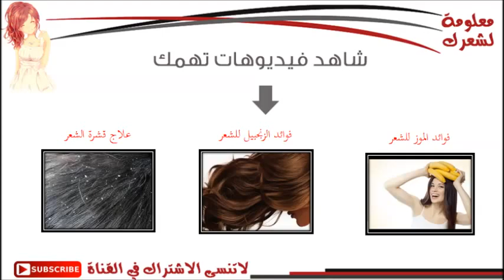فوائد الزبادي للشعر وعلاج تساقط الشعر بالزبادي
وصف الفديو : الزبادي مكون من الحليب الطبيعي وغني بمضادات الفطريات مما يساعد الشعر علي التخلص من البكتريا التي تسبب له القشرة وايضا علال لتساقط الشعر وتقصف الاطراف الزبادي مكن مميز للماسك للشعر بمفردة او عند اضافة اي من المكملات مع تعرفوا علي طرق متنوعه لعمل ماسك الزبادي لعلاج الشعر

تساقط الشعر
معلومة لشعرك
hair loss
وصفات لتطويل الشعر
علاج الصلع
فيتامينات للشعر
hair grow
افضل زيت للشعر
لتكثيف الشعر
علاج الشعر الخفيف
علاج الشعر
قشرة الشعر
علاج للشعر
تساقط الشعر
علاج الصلع
علاج الشعر
علاج للشعر
علاج تساقط الشعر الشديد
مشاكل الشعر
قصات شعر مدرج
قصات شعر للرجال
شعر جميل
hair
alopecia
alopecia areata
nioxin
hair transplant
hair growth
hair care